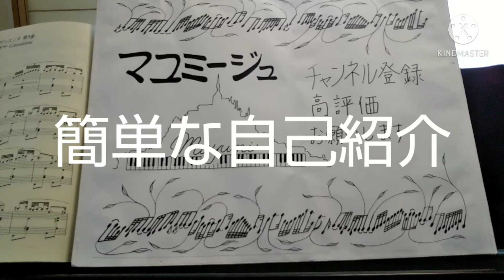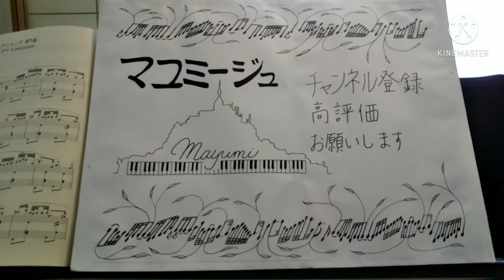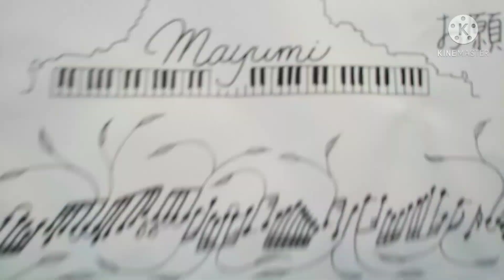*220*「🎵ペダル🎵」「🎵ピアノ演奏の靴選び*2」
この動画に出逢って

今日は
ピアノ演奏の
本番の靴選びについて*2👡

演奏の総仕上げです😌

ペダルについては

以前にも数回撮っています🎵

7月中旬より

ほぼ毎日更新してきました😌

豊田市コンサートホールの

楽屋からオルガンピットまで特別公開🎵

コメントを頂いたストップについて🎵

練習レッスン室の環境整備について🎵

またお逢いできるのを
楽しみにしております

Mayumiの
プロフィール&自己紹介はこちら↓

特に聴いて頂きたいピアノ演奏動画は
こちら↓